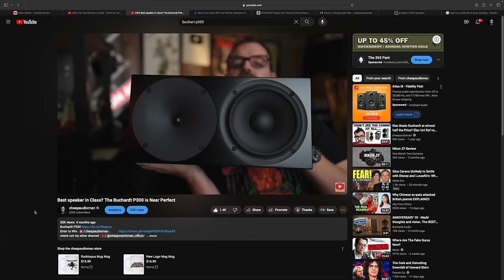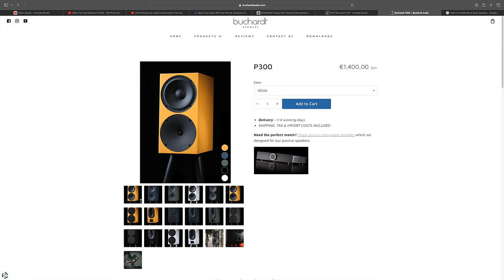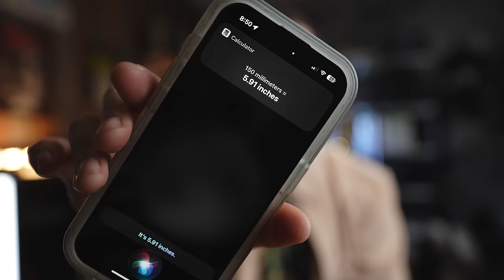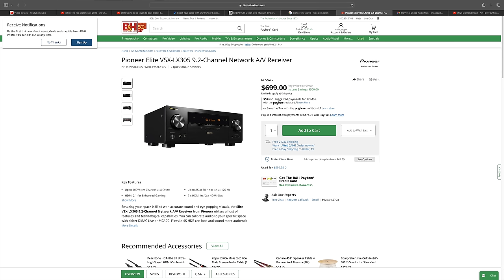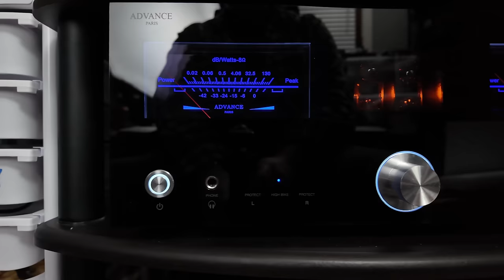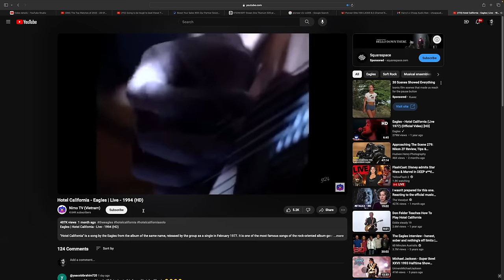I Wasn’t Ready for THIS! This Speaker Crushes- Sonus Faber Lumina II Amator is a Steal!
Recommended DACs

Subs